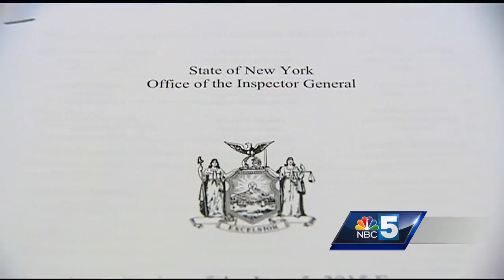The Lighter Side of Ben Stiller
Sitting down with Ben Stiller